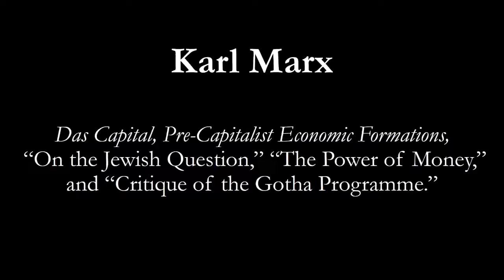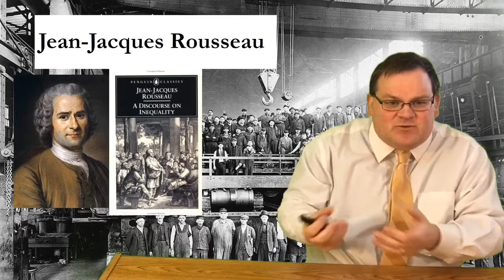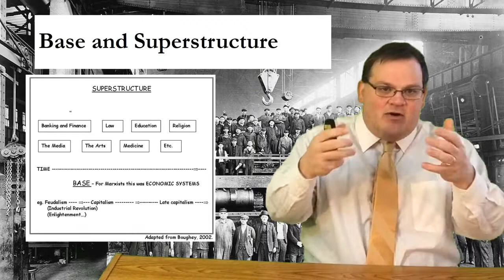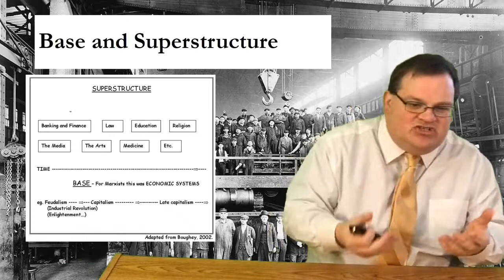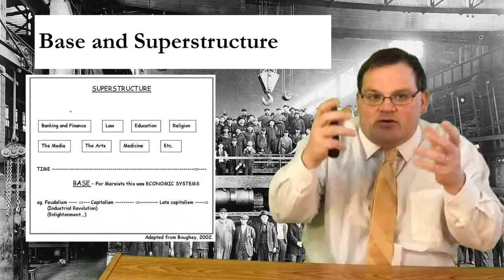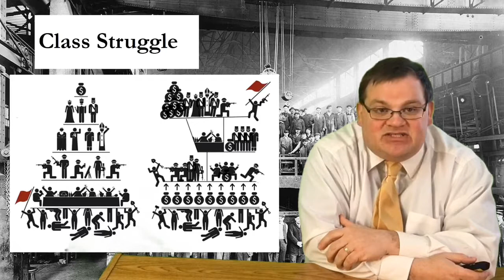Ethics and Leadership: Karl Marx I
An exploration of the political thought of Karl Marx